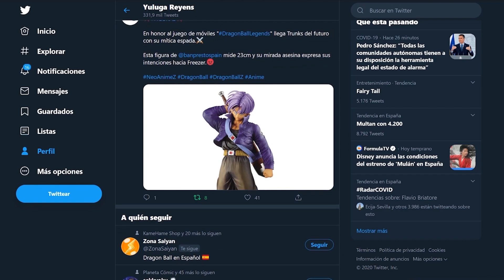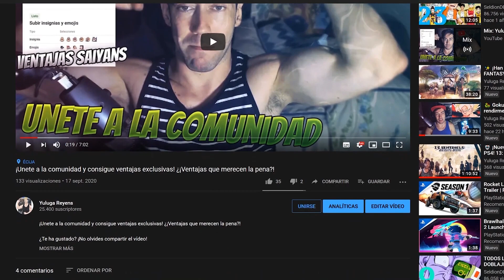🐉 ¡Que se vaya Super Fu al carajo! ¡Vegetto aparece! Super Dragon Ball Heroes - Cap 27 [Reacción]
Reacción al capítulo 27 de Super Dragon Ball Heroes.